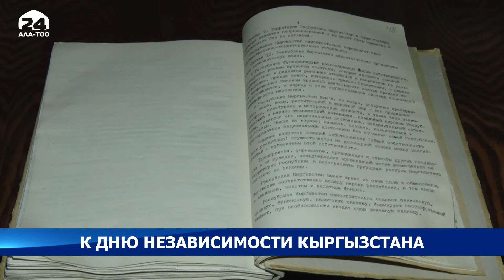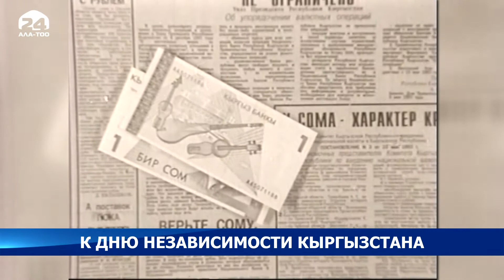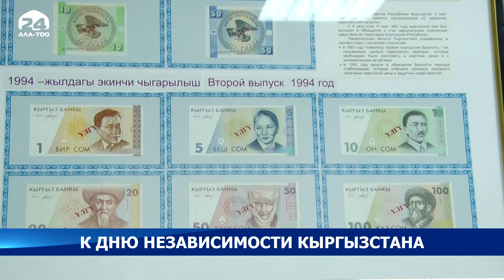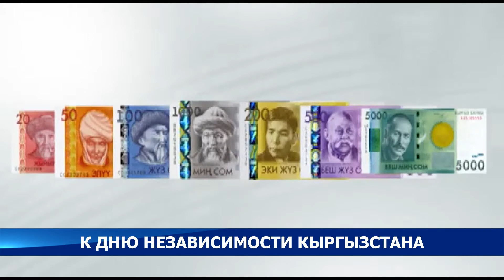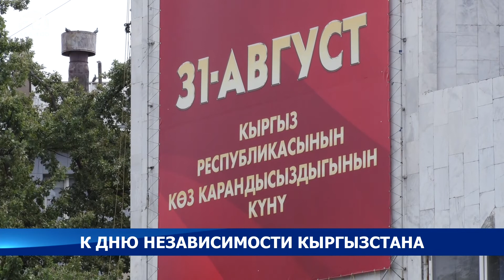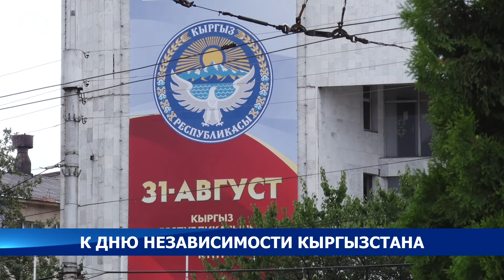К дню независимости Кыргызстана